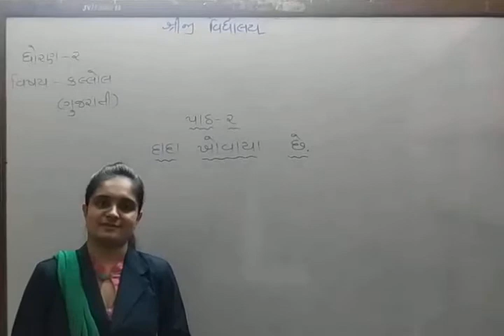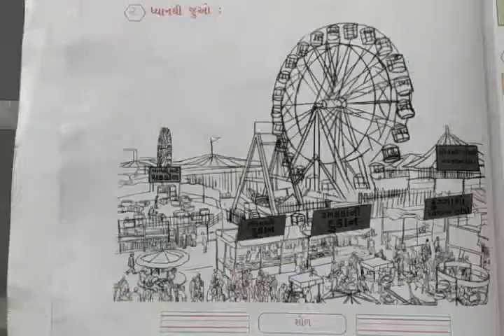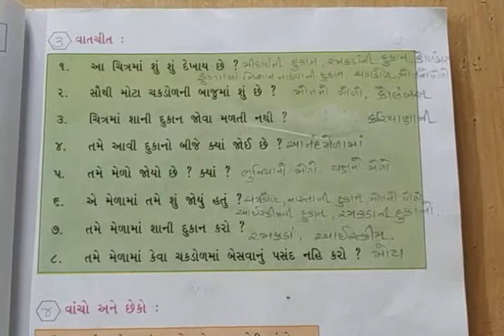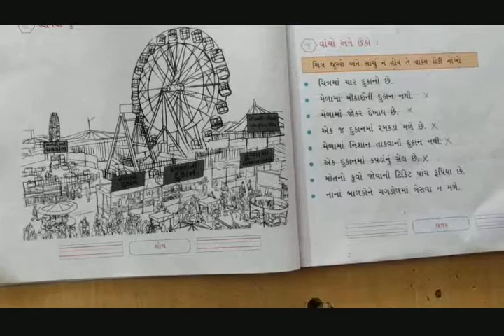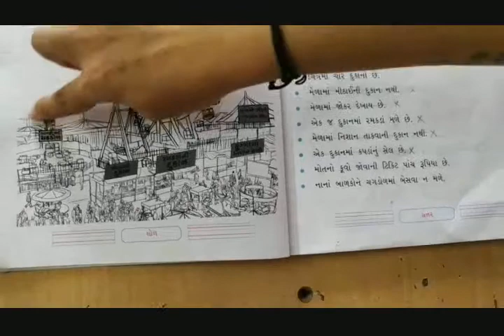STD 2 GUJRATI SHREEJI VIDYALAY